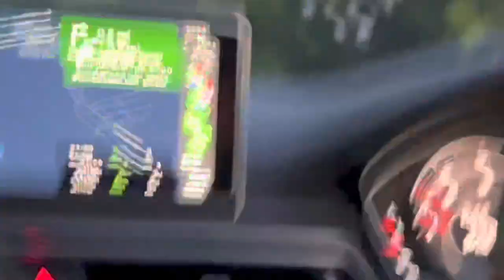लंडन मध्ये आषाढी एकादशी 🚩 | balaji Temple Birmingham | Bal Varkari | Bull ring shopping centre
Hello Everyone !!!

On the occasion of ashadhi ekhadashi we took vihaan at balaji temple. He loved visiting new places.
And this way learns our culture too.
We dressed him as bal warkari and it turned out so well.